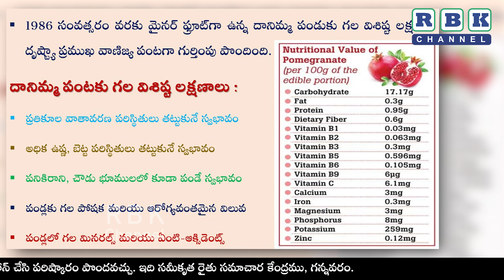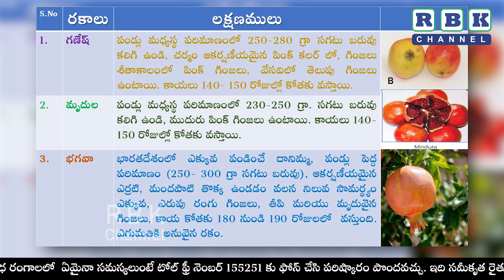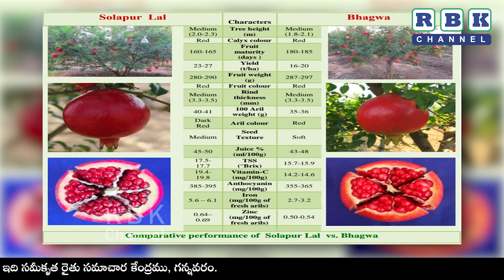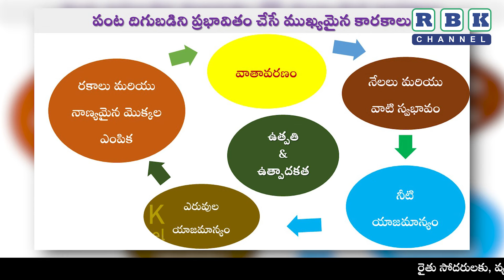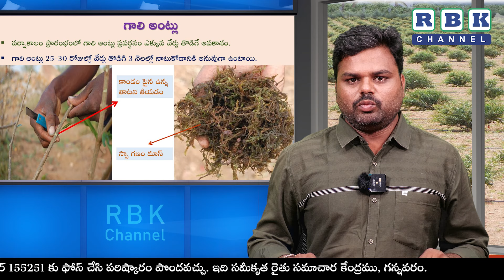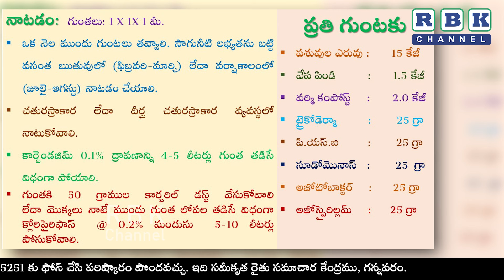దానిమ్మలో సమగ్ర యాజమాన్యం - రకాలు మరియు అంటుకట్టు విధానం - పార్ట్ -1 ||డా. జి. పూర్ణ దత్తా రెడ్డి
దానిమ్మలో సమగ్ర యాజమాన్యం - రకాలు మరియు అంటుకట్టు విధానం -  పార్ట్ -1  || డా. జి. పూర్ణ దత్తా రెడ్డి, శాస్త్రవేత్త (హార్టికల్చర్), ఉద్యాన పరిశోధనా స్థానం, అనంతపురము